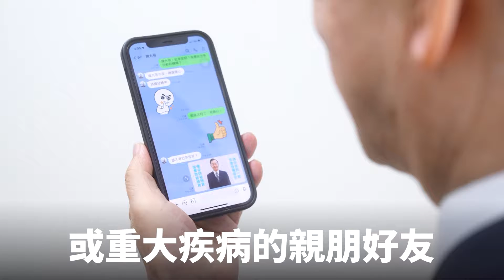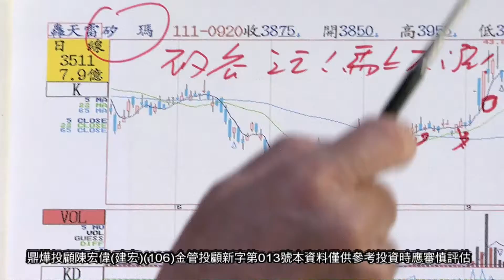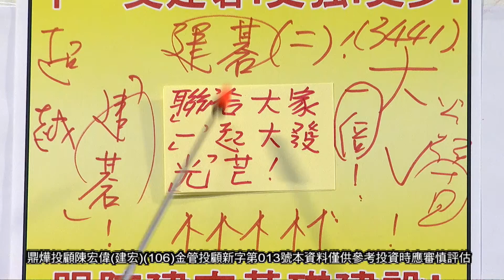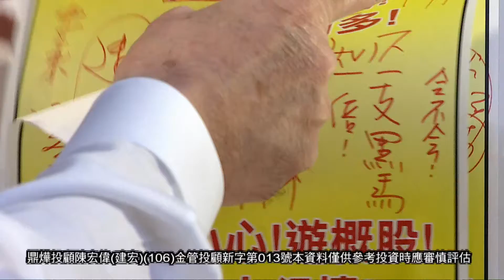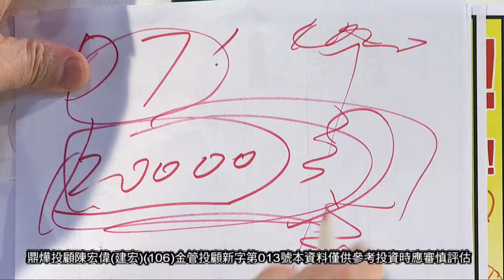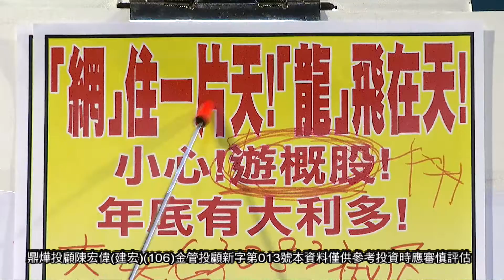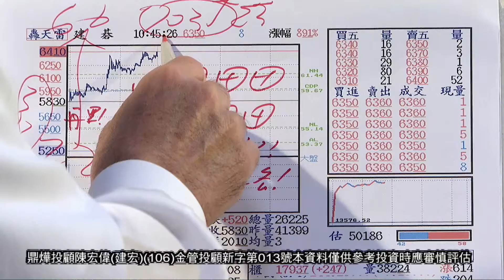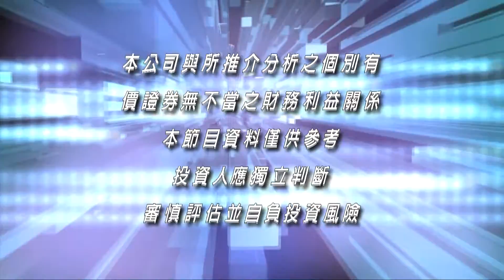20221005股市之寶 陳宏偉(建宏)分析師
週一至週日 6:30PM、9:30PM、02:00AM、08:30AM重播
週六、日1:00 PM重播